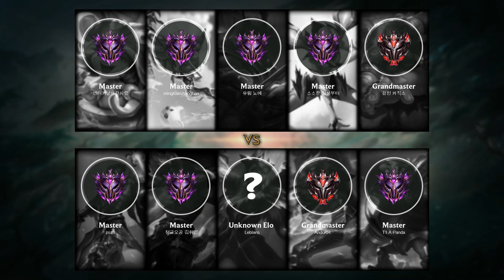Lulu Top vs Viktor - KR Master Patch 11.24b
- Skin: Pool Party Lulu
- Primary Rune: Summon Aery

Timeline:
00:00 Ban & Pick
00:15 Runes & Abilities
01:42 Gameplay
02:32 Team FIGHT
03:00 Gameplay
03:40 Team FIGHT
04:08 Gameplay
05:27 Get a SOLO KILL
05:55 Gameplay
09:08 Get a SOLO KILL
09:36 Gameplay
10:22 Team FIGHT
10:50 Gameplay
16:00 Team FIGHT
16:34 Gameplay
17:26 Get a SOLO KILL
17:54 Gameplay
19:37 Team FIGHT
20:18 Gameplay
21:33 Team FIGHT
22:01 Gameplay
22:37 Team FIGHT
24:19 Gameplay
26:40 Team FIGHT
27:12 Gameplay
27:41 Team FIGHT
28:09 Gameplay
29:24 Team FIGHT
30:14 Gameplay
31:43 Team FIGHT
32:42 Take down The Inhibitor
32:49 Team FIGHT
33:52 End credit